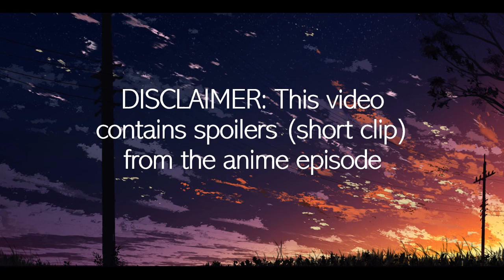Miou Admires Haruki From Affar | Itsudatte Bokura no Koi Wa 10cm Datta Episode 1 Part 3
Anime Title: Itsudatte Bokura no Koi Wa 10cm Datta
Episode: 1 of 6
Part: 3 of 5
Part Title: Miou Admires Haruki From Affar
Anime Time: 9:14.00 – 12:14.00

Miou remembers Haruki’s popularity, where  she continuous to watch him in the background.

They run into each other by the stairs, which becomes their common meeting place, where Haruki first learns that Miou draws, whilst Miou learns that Haruki has a strong passion for film.

Their relationship gets teased by their classmates, and Haruki points out their immaturity and protects Miou.